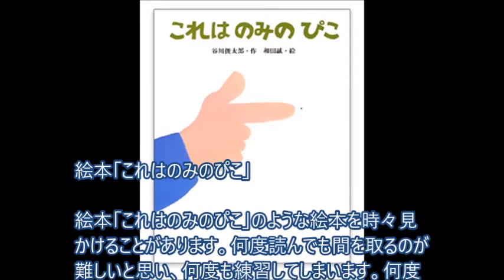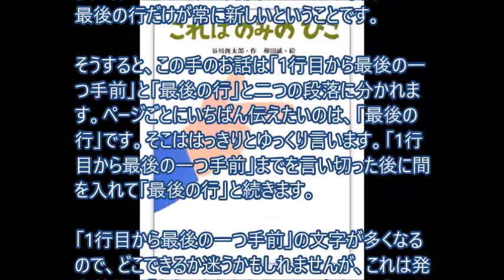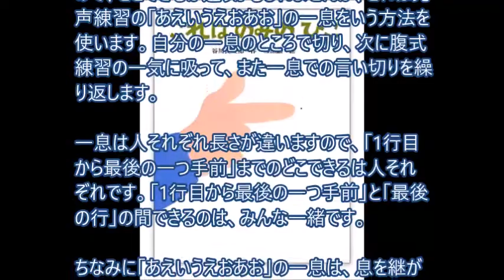絵本「これはのみのぴこ」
谷川 俊太郎(著)、和田 誠（イラスト)、サンリード（出版社）